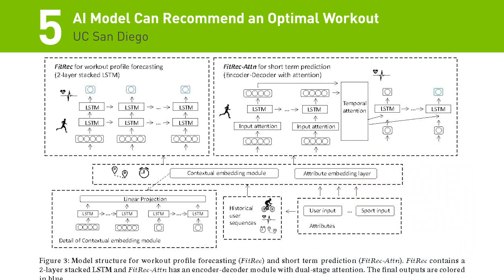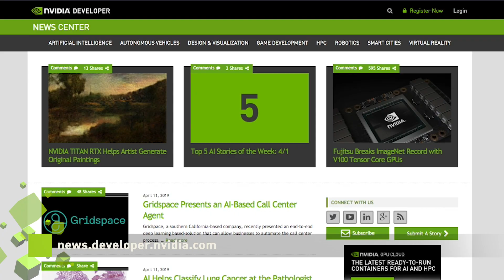NVIDIA's Top 5 AI Stories of the Week: 4/22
In this week's DevNewsTop5 see how OpenAI researchers are using AI to automatically generate new music. Plus, a deep learning system that could enhance Alexa's Automatic Speech Recognition System.